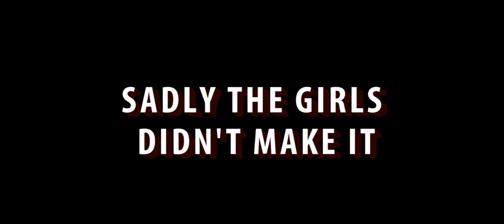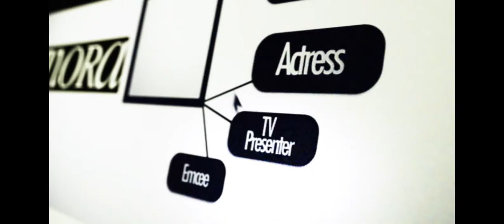Redfm Runaway DJS Tip 1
RedFM is giving you the chance to win a PROTON INSPIRA 1.8 CVT just by cashing us Runaway DJS.

Here's Mynn and myself making yet another video on what you should NOT do when you hunt for us.

Tune in to 104.9 today